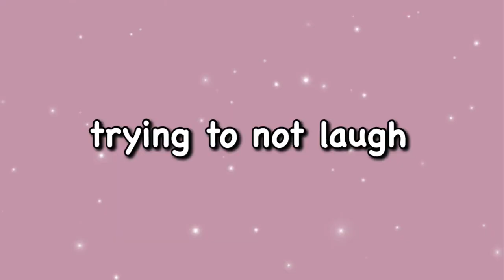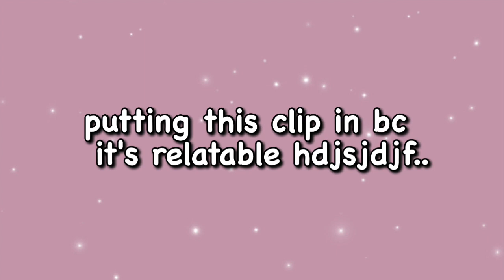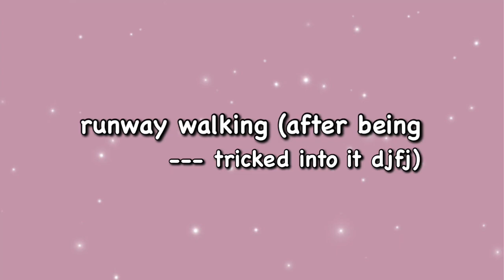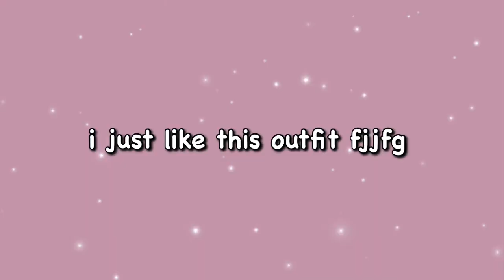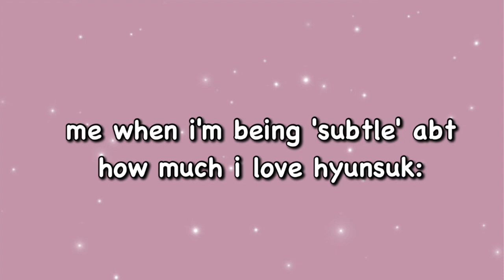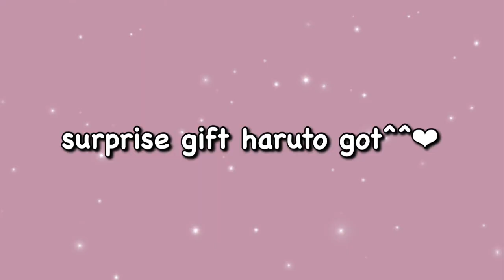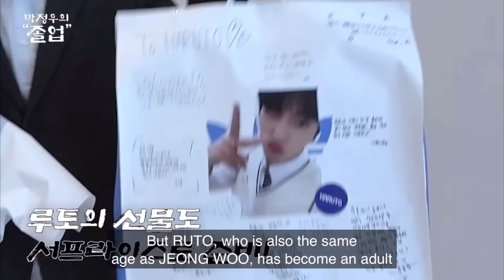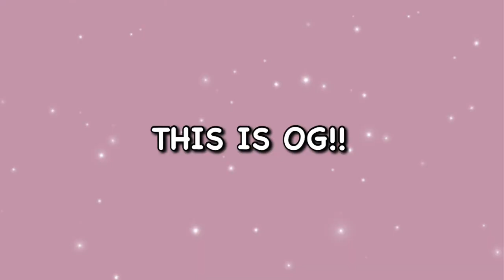haruto moments that give me a giggle :D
hope this one was to everyone's liking! to both the OT10 biased teumes as well as the haruto biased ones ^^ have a nice weekend guys!

'*•.¸♡ babie boys ♡¸.•*'

clips are from their yt channel
follow their sns for more content! ₍ ᐢ.ˬ.ᐢ₎˚୨୧

✧･ﾟ: *✧･ﾟ:*

[ if there’s not as many clips that you would’ve liked to seen of haruto, it’s not due to lack of trying! i love all members equally so i approached every video the same way. if there was clips you were hoping to see of haruto and i didn’t include, i promise it was not for lack of trying. i’ll do better next time ! :) ]

✧･ﾟ: *✧･ﾟ:*